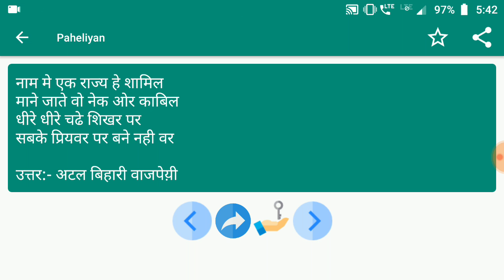Paheliyan #82 | मजेदार पहेलियाँ | Paheliyan in Hindi | पहेलियाँ हिंदी में | study Rojgar